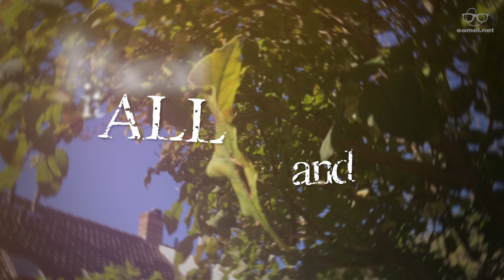I Did It Autumn Leaves Spoken Mash-up Thingy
Performer: Saint Preux
Lyrics: 'Comme d'Habitude' ('My Way')
Composer:  Claude Francois (Paul Anka)
Narrator: Shamoozy (Looperman)

I do not earn anything with this; it 's just a hobby of mine, so have mercy ;-)